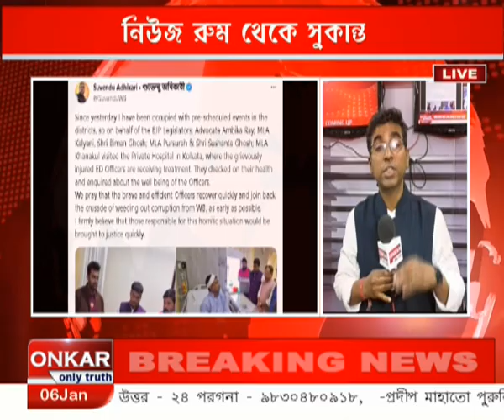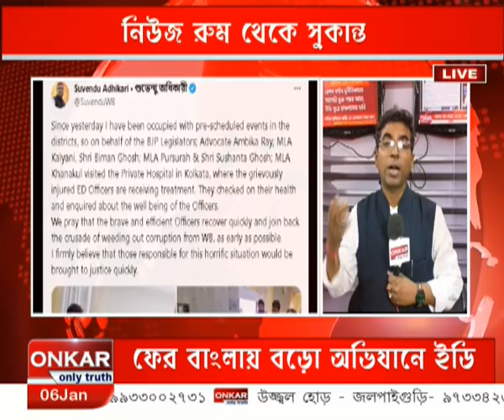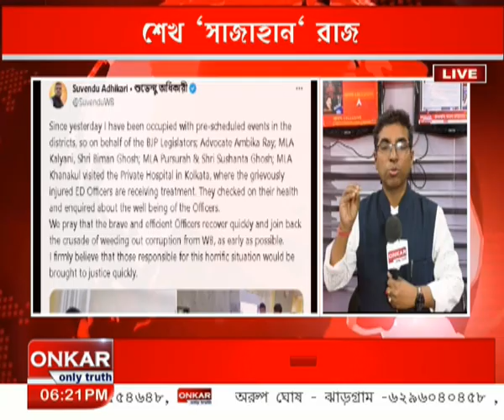ওঙ্কার বাংলা নিউজ Live !! Onkar Bangla Live !! Bengali news live !! Live news !! Live streaming !!